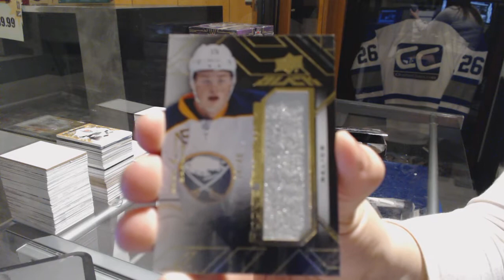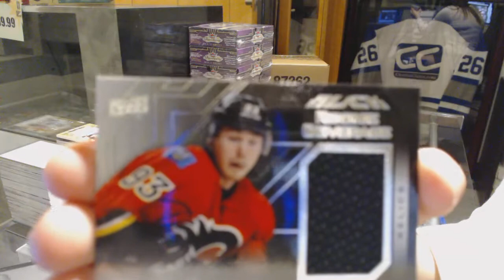JoePassa's 15-16 Upper Deck Black Hockey Box Break